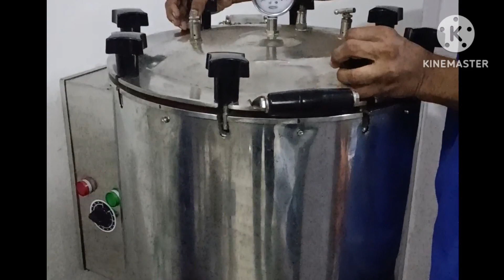How To Use/Operate An Autoclave_Machine @-SanketGurav